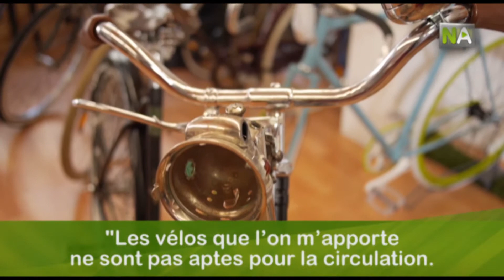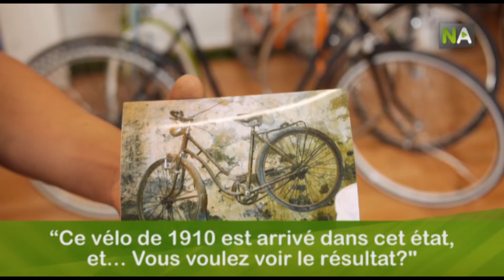NA Entreprise sur deux roues: un jeune andalou restaure des vélos du passé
Adrián Asensio est un entrepreneur de 24 ans qui a créé Asensio Bike, une affaire qui consiste à réparer d’anciens vélos. Il s’est donné le titre de réparateur de vélos et a réussi à récupérer des pièces aussi anciennes que celle qui date du début du xxº siècle. Les clients peuvent obtenir grâce à lui les vélos de leur enfance ou bien d’autres qui leur sont chères pour avoir appartenues à des proches. Adrián se charge de chercher le modèle et de le restaurer en suivant les indications des clients sans oublier aucun détail. Il utilise pour cela des matériaux aussi divers que le cuir ou le bois.